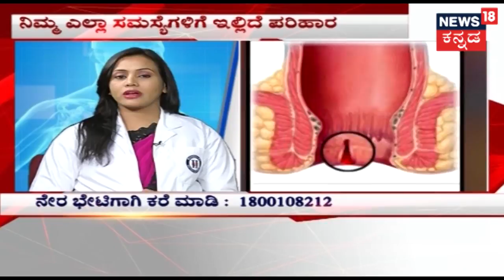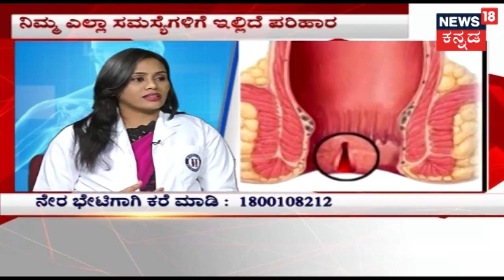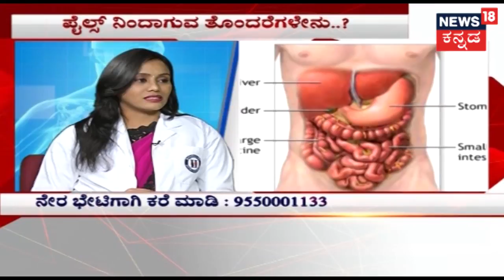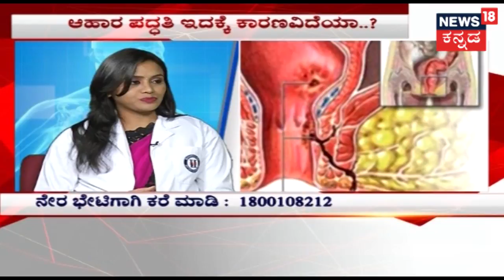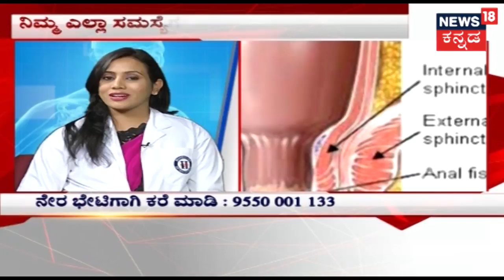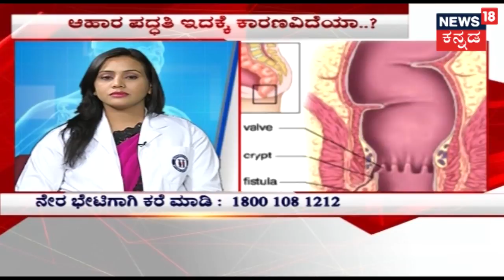Hello Doctor | Homeopathic Remedy For Piles With Dr. Shilpa | Sep 2, 2018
Watch Hello Doctor to understand various health issues and find possible reasons and solutions to your medical problems.